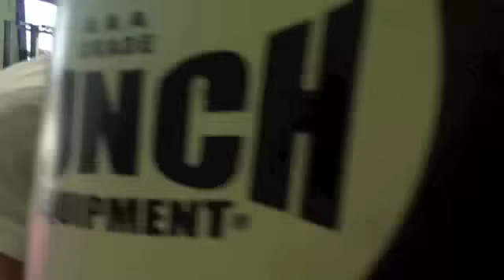Soa The Hulk Built Tough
Check out Soa "The Hulk's" in a new Video blog just like MackBoots hes built tough.